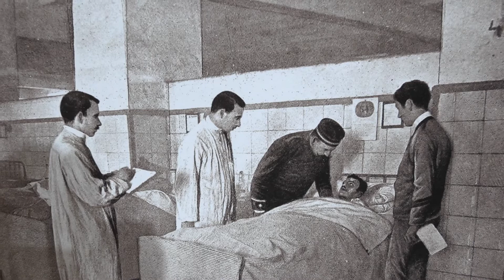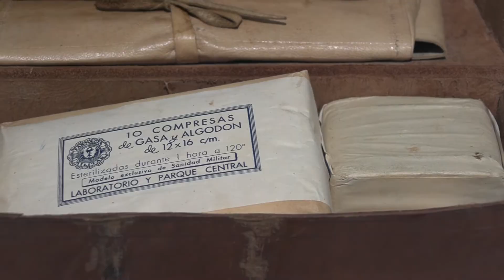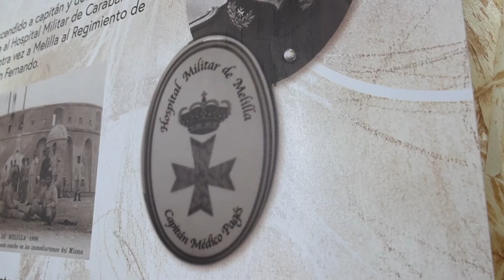La exposición “Fidel Pagés”, descubridor de la anestesia epidural, llega a Zaragoza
La muestra, que realiza un recorrido por la vida de este médico militar y su legado, estará abierta al público del 5 de octubre al 28 de enero en la Sala Odón de Buen del Museo de Ciencias Naturales de la Universidad de Zaragoza

La anestesia epidural fue uno de los grandes avances en la medicina a nivel mundial a principios del siglo XX. Más desconocido es que Fidel Pagés, médico militar formado en la Universidad de Zaragoza, fue el primero en desarrollar esta técnica tan usada actualmente en aliviar el dolor del parto, así como en cirugía genito-urinaria o en traumatología.

En el año 2021 se cumplió el primer centenario del descubrimiento de la anestesia metamérica, más conocida como anestesia epidural, por el doctor de la Sanidad Militar Fidel Pagés Miravé (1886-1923). Con motivo de este aniversario, la Delegación de Defensa en Aragón ha desarrollado un proyecto de exposición itinerante para el reconocimiento y puesta en valor de las aportaciones de este médico oscense a la medicina actual.

La muestra consta de 20 paneles en los que se recorren los principales hechos de la vida de Fidel Pagés y sus aportaciones a la medicina, en el contexto de los acontecimientos bélicos de principios del siglo XX en el norte de África. Además, los visitantes podrán ver instrumental original de la época, prestado por la Academia General Militar.

Fidel Pagés Miravé nació en Huesca en 1886 y cursó sus estudios de medicina en la Universidad de Zaragoza. Durante su carrera como médico militar participó en las campañas de África desarrollando su labor en el Hospital de Militar de Melilla, que llevaría su nombre hasta su cierre en 2012, y atendió a heridos en Austria y Hungría durante la I Guerra Mundial. En ambos conflictos puso en práctica la anestesia epidural, destacando por sus operaciones y por recuperar un gran número de heridos. Hay que apuntar que esta técnica se desarrolló precisamente para aliviar el dolor de los soldados con fuertes traumatismos.

Al acto de inauguración de Fidel Pagés,que tendrá lugar el 5 de octubre a las 18.30 horas, asistirán el rector de la Universidad de Zaragoza, José Antonio Mayoral; el Delegado de Defensa en Aragón, Conrado José Cebollero Martínez; la vicerrectora de Cultura y Proyección Social de la Universidad de Zaragoza, Yolanda Polo Redondo; el director del Museo de Ciencias Naturales de la Universidad de Zaragoza, José Ignacio Canudo; el general director de la Academia General Militar, Manuel Pérez López; y el subdelegado de Defensa en Huesca, Rafael Matilla Páramo.

La exposición “Fidel Pagés” estará abierta al público en la sala de exposiciones temporales del Museo de Ciencias Naturales de la Universidad de Zaragoza de forma gratuita hasta el 28 de enero.